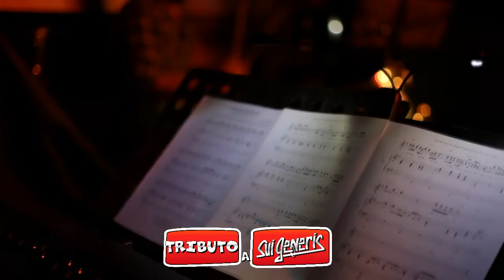CANCIÓN PARA MI MUERTE - TRIBUTO A SUI GENERIS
Hubo un tiempo que fue hermoso
y fui libre de verdad,
guardaba todos mis sueños
en castillos de cristal.
Poco a poco fui creciendo,
y mis fábulas de amor
se fueron desvaneciendo
como pompas de jabón.